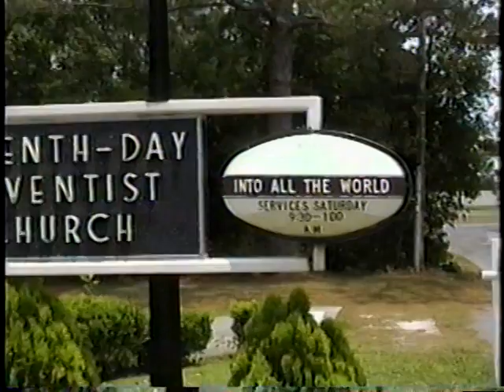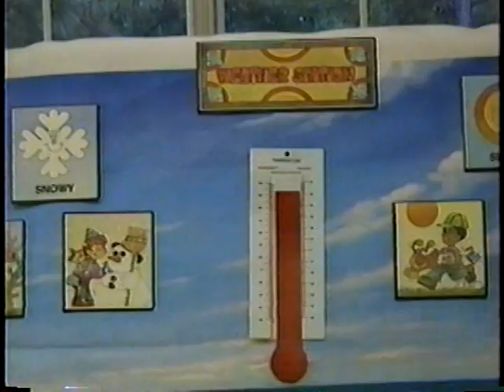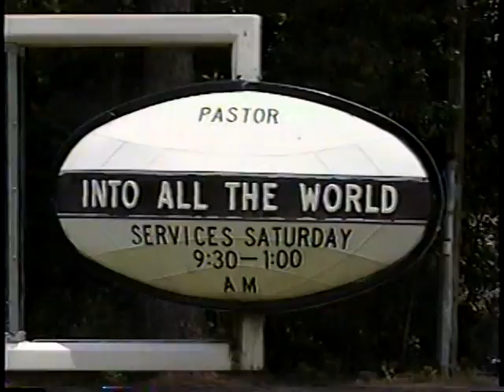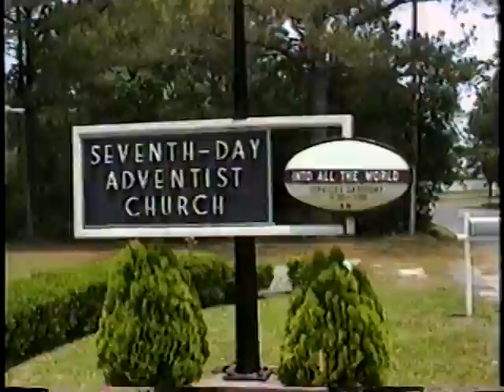Adventist World Mission News